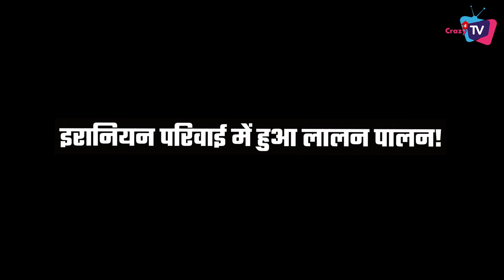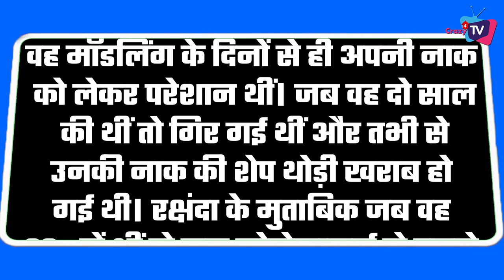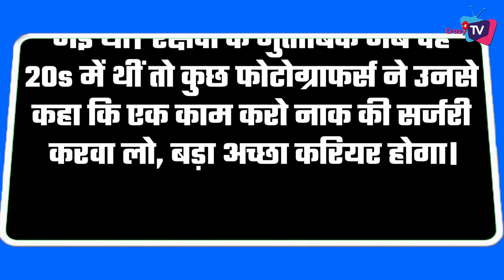Where is Rakshanda Khan Now; Here’re 3 Big Secret Related To Her !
Check Out About TV Shows Famous Vamp Rakshanda Khan !